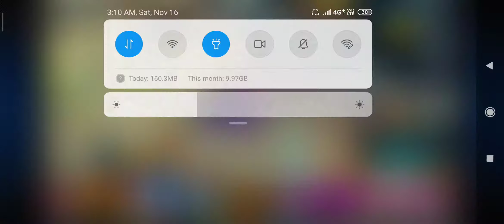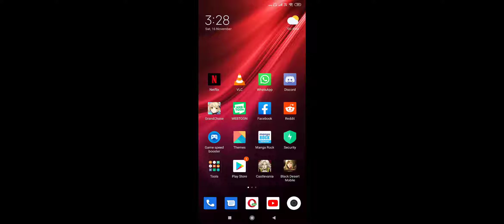DAILY #22 PART 2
NOV/16/19